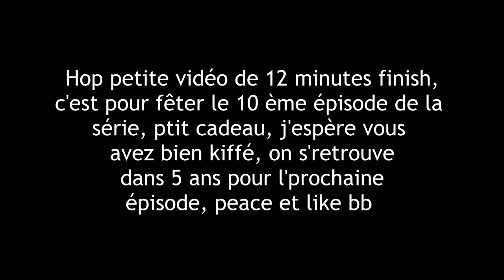CLIPS CSGO - #10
↓↓↓↓ IMPORTANT : LIS LA DESCRIPTION ↓↓↓↓

Yo tout l'monde! On s'retrouve pour le 10ème épisode de notre série sur cs:go, j'espère qu'elle vous plaira, enjoy les 12 minutes de vidéo, c 'pour fêter le 10 ème épisode de la série, ciao les pd